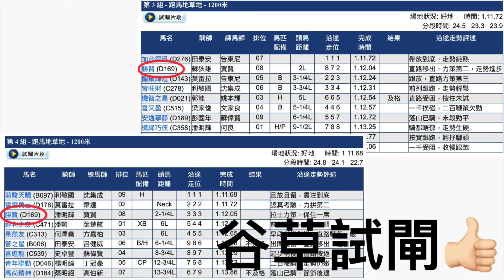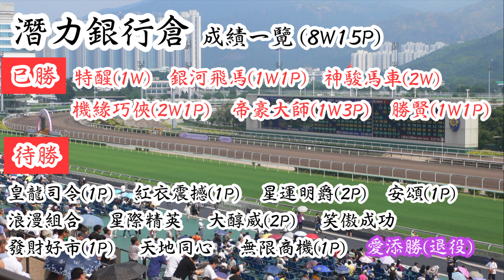【香港賽馬】潛力銀行倉 (2020年12月9日) ｜「抽籤」結果不如人意，谷草性能卻不容忽視｜每次分析出賽銀行馬博殺定留手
「神駿馬車」兩出兩捷！

每次排位日為你更新「潛力銀行倉」成績，分析出賽銀行馬機會。

賽日前一天提供「WP攻略開倉」及「過關攻略補倉」心水。

全季統計成績，無花無假！

另外，FACEBOOK專頁不定時有好料送上，請多多支持。

想睇返所有真飛記錄、心水成績及統計，賽後評等，

想每次收到各場各匹馬嘅評語，專享24小時全天候問馬，歡迎到Patreon立即互相扶持，希望大家Win Win雙贏💪🏻

請注意部份片段從香港賽馬會及有線電視節目中節錄。